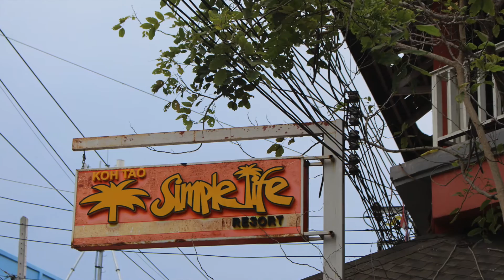simple life resort koh tao